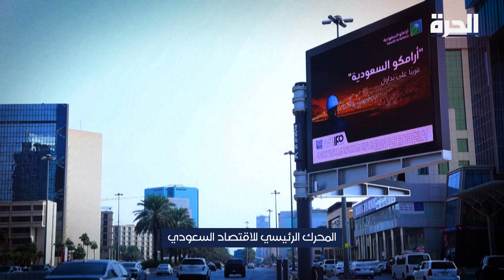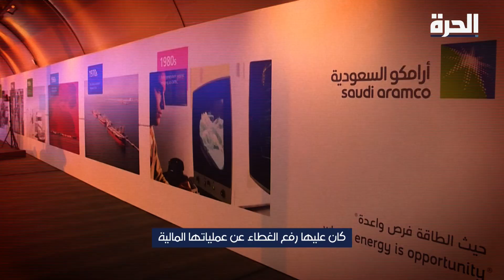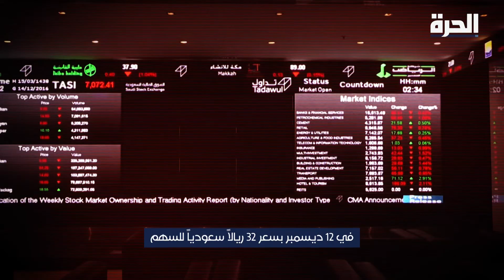أرامكو.. أكبر اكتتاب في التاريخ